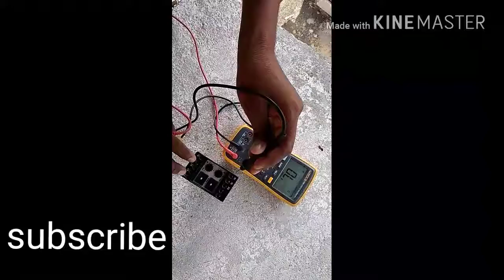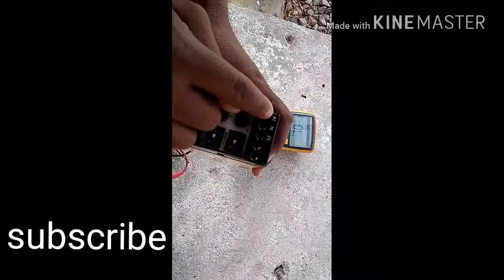How to cycllic Adjustable Timer useతెలుగు లోKSR